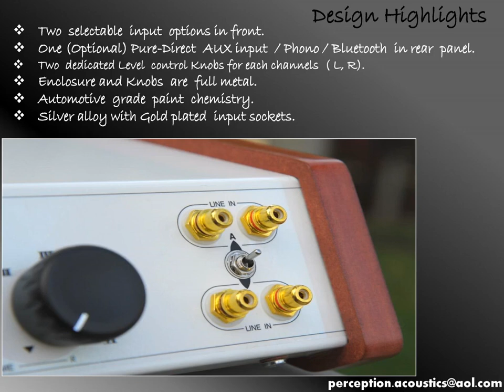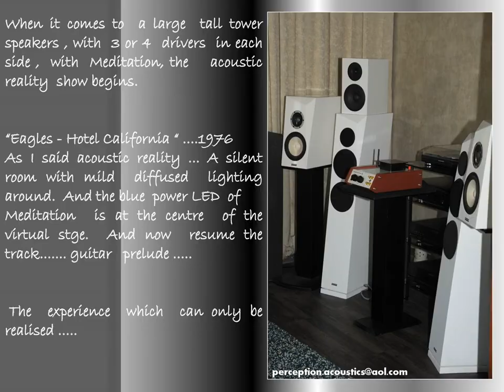Meditation II Amplifier Of 2020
Meditation-II   Audiophile amplifier, High quality Class AB amplifier for home audio. Meditation grade acoustics. 60watt per ch.